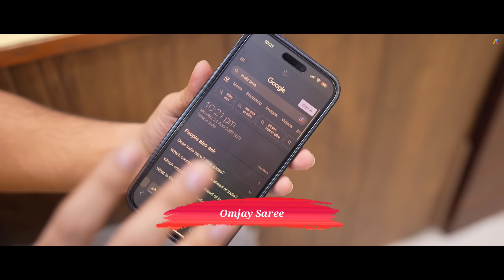Free shipping- Buy Single Saree Collection in Chandni Chowk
OMJAY SAREES

Saini building Nai sadak Delhi 6

Channel Owner - Aman khurana
Camera Man - Deepak
Editors- Golu
Music use - Ncs
Hosting- Aman khurana
Shop - omjay saree

Searching keys 🔐👍🏻👍🏻👍🏻

lehenga cutting
bridal lehenga collection 2017
lehenga song
lehenga image
lehenga makeup
chandni chowk haul
bridal shopping
lehenga with price
lehenga shopping
bridal lehenga pics
lehenga cutting
lehenga song
karol bagh shopping
lehenga choli
om prakash jawaharlal chandni chowk
lehenga saree